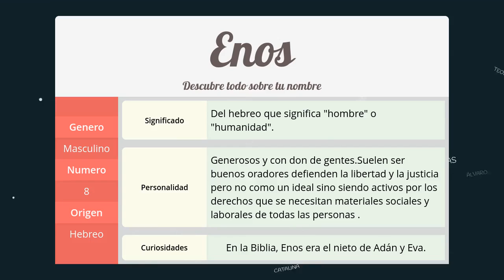Significado de Enos, nombre Hebreo para tu bebe niño o niña (origen y personalidad)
Descubre el significado del nombre (Hebreo) Enos y el origen de su procedencia. En la fuente original podras descubrir la personalidad y algunos datos curiosos del nombre para tu bebe.